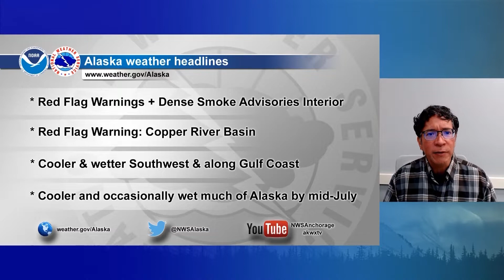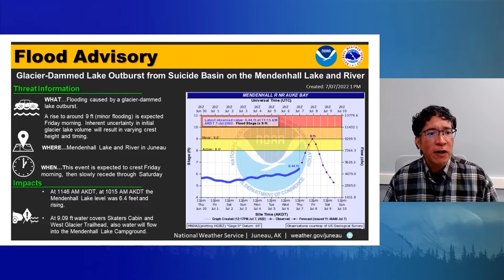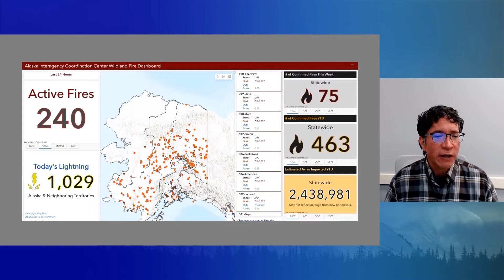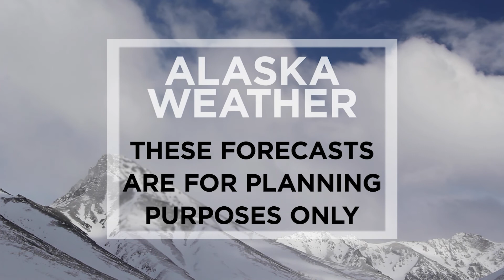July 7th, 2022 - Alaska Weather